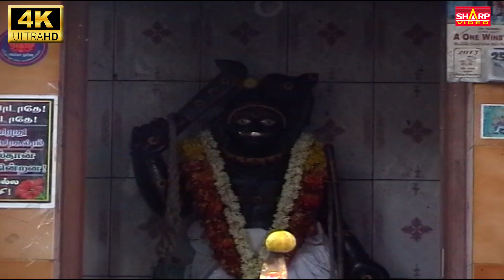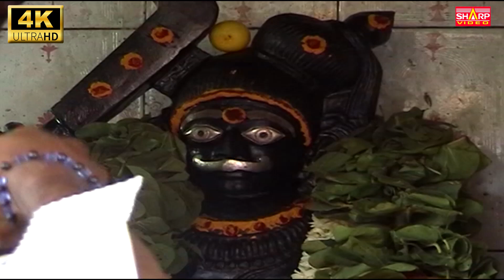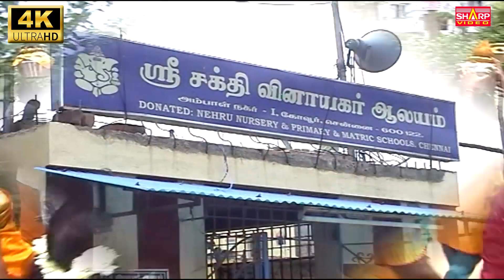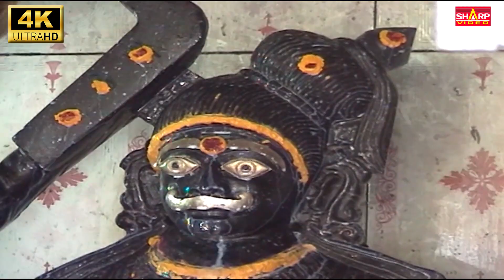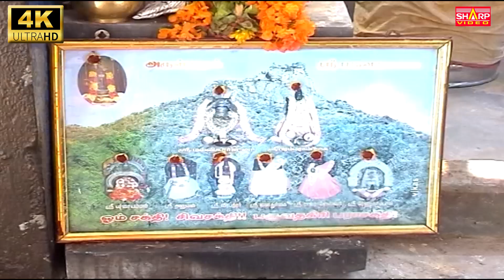karuppasamy tamil karuppan god sortskarupasamy amman_stus nagakanni_kovil newsami_attam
கருப்பு வருது பாருங்க டா 🔥 | Karrupasamy
Enga Karuppasamy | எங்க கருப்பசாமி | Original Full | Veeramanidasan |
Karuppasamy song whatsapp status tamil #
vettai karuppar / KALLUMALAI muniswaran alayam alaipu thiruvilla 2022
மலையாள தேசத்தில் இருந்து வந்த மாரநாடு கருப்பசாமி
karupasamy
Karuppasamy songs | Karuppan alaippu padalkal |  Karuppasamy hits...
Amman | Rajakaali Amman | Amman Whatsapp Status | Amman Status | New Amman Best Status | Lets Dance
Karuppasamy aattam